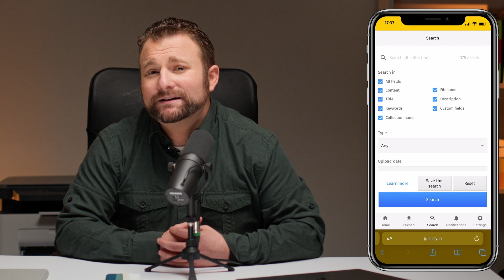How to work with Pics.io mobile app | Pics.io tutorial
Pics.io is an all-in-one cost-effective digital asset management solution for distributed teams!

In this video we will show you how to work with our Pics.io mobile app. It happens that we need to work on the go from time to time. While sending someone an email or replying to a text doesn't seem difficult, searching for, collaborating, and sharing media assets feels awkward.

That's why we've created a way to access complete Pics.io functionality from your mobile device so that managing your media library feels as easy as on the desktop. Having our mobile app downloaded, you will be able to manage your work files at any time and in any place!

Pics.io is one of the best digital and brand asset management solutions on the market that helps to organize your files into an easily searchable digital library. It can also integrate with your Google Drive or Amazon S3.

Stay focused and watch the video till the end!